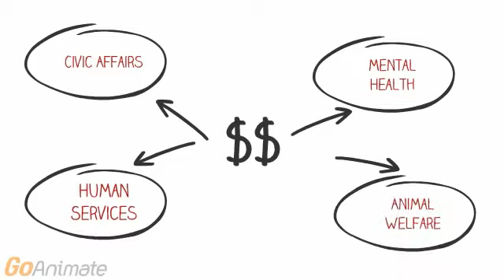For Good For Ever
In 2015, the Springfield Foundation was able to give out $6.9 million to our local community and beyond. Thank you to all of our donors!